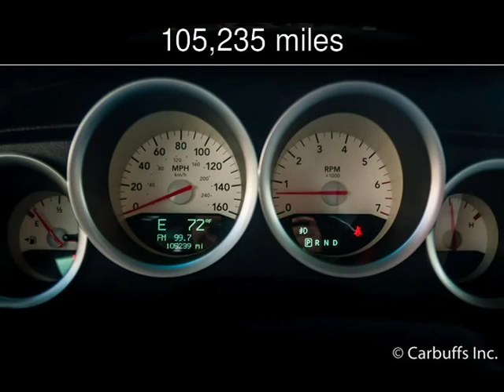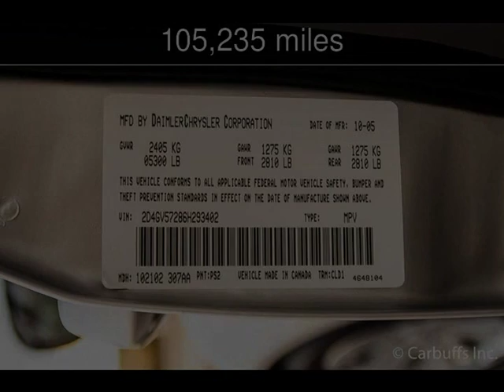2006 Dodge Magnum R/T Used Cars - Concord,CA - 2016-11-12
See more details about this used car This 2006 Dodge Magnum R/T with 105,235 miles is for sale at Carbuffs.